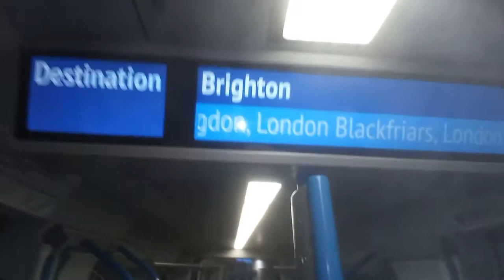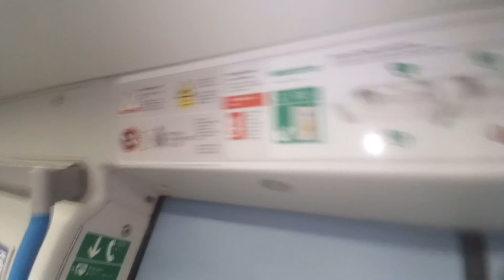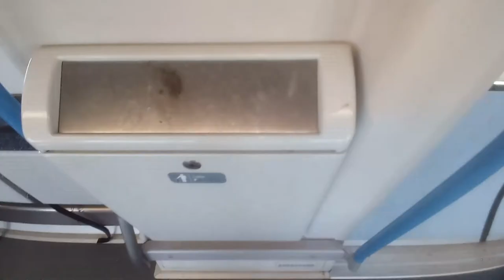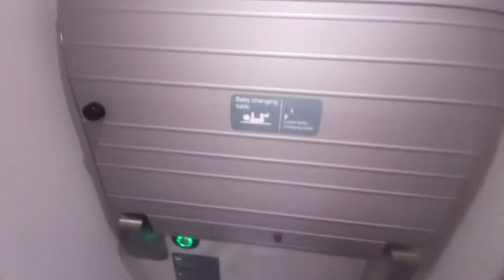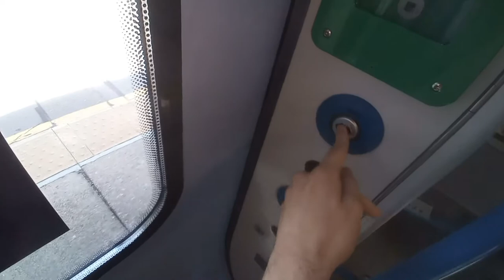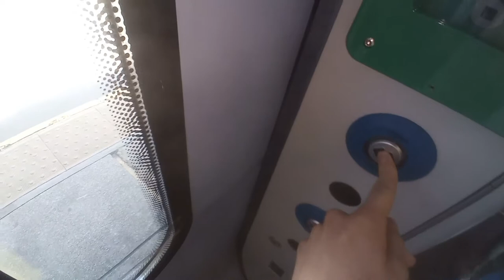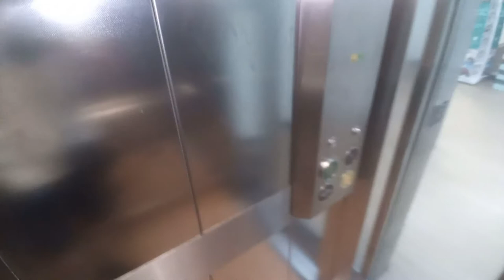My review of the Thameslink Class 700's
Thought i'd try out something new and try a review of a class of train. I hope you enjoy it, I've tried to include as many facts as posible. If you like this, I may well do another video like this. The Class 700's despite what people may say are rather good trains to be honest, although I miss the days when the Thameslink services had the Class 319's or as a certain YouTuber from the Wigan would call them, filthy buggers.

Also at the end is a sneak preview of my vlog from Brighton.